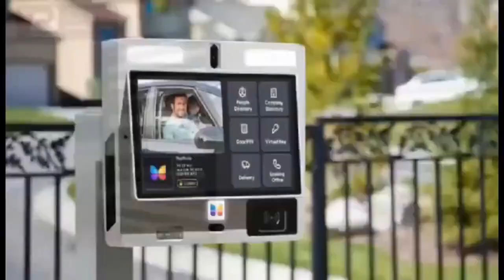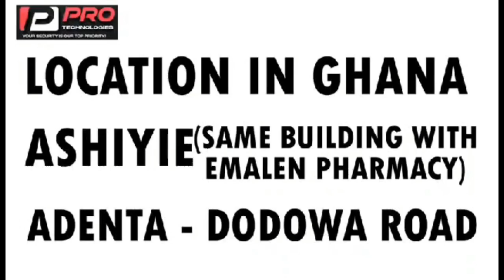pastor accused a man of been wiźard as woman runs to ante naa